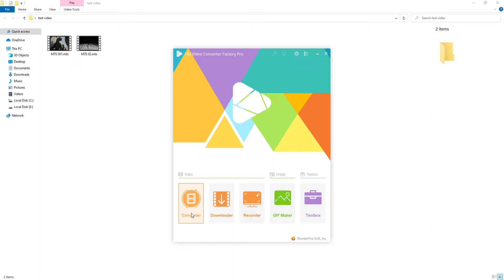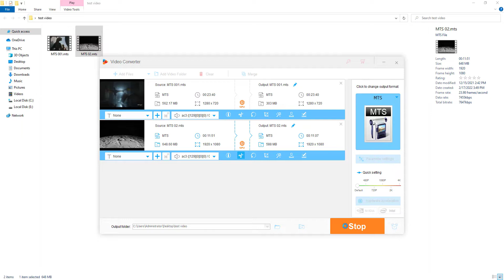How to Compress MTS Files Quickly & Efficiently？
This video demonstrates how to compress MTS files efficiently with minimum quality loss. Learn more and download the fast MTS compressor in this post: